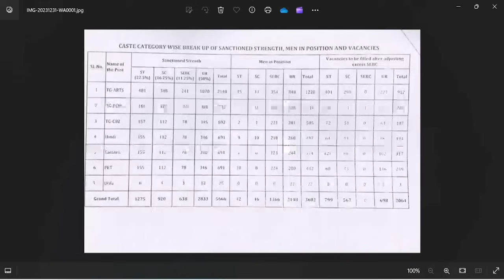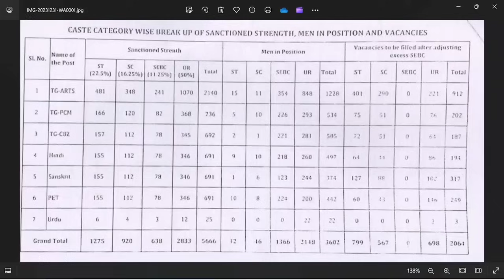SSB TGT VACANCY | CATAGORY WISE POSTS | APPLY DATE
APP LINK ☝️

APP LINK 👆👆👆

LINK to use APP in PC/Desktop 👆👆